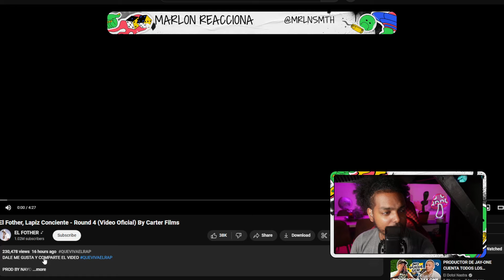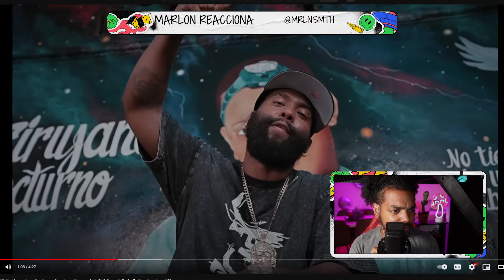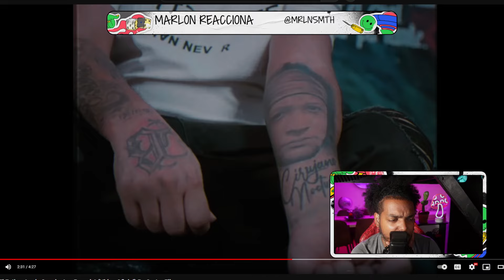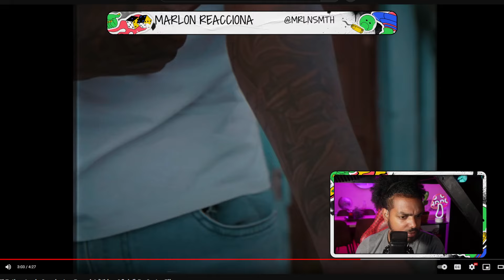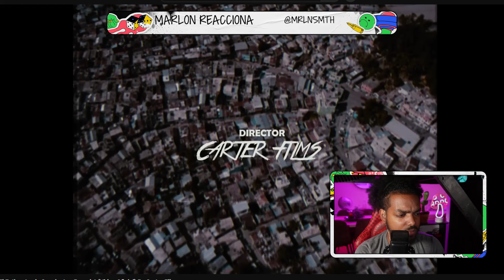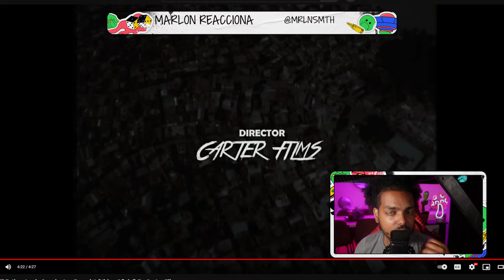El Fother, Lapiz Conciente - Round 4 (Video Reaccion) By Carter Films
El Fother, Lapiz Conciente - Round 4 (Video Oficial) By Carter Films